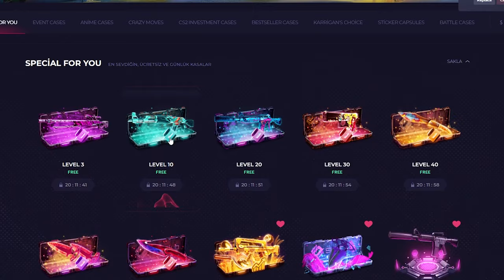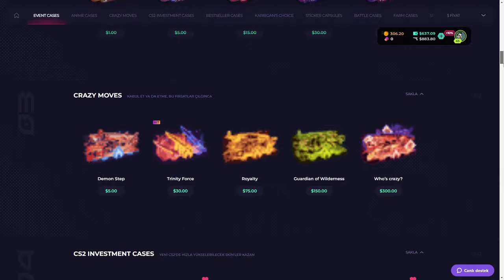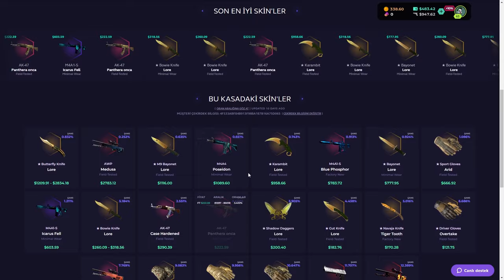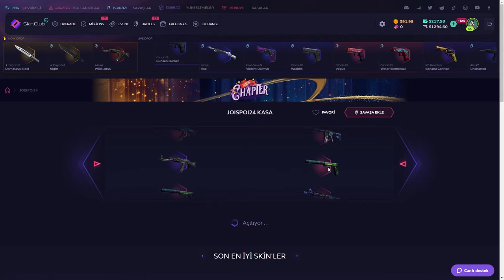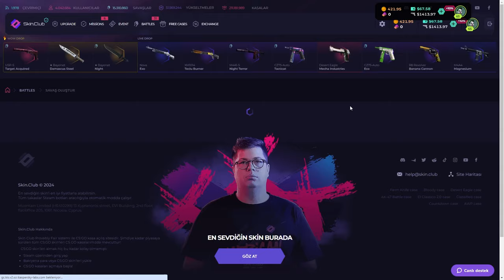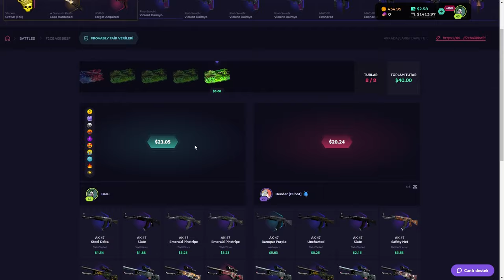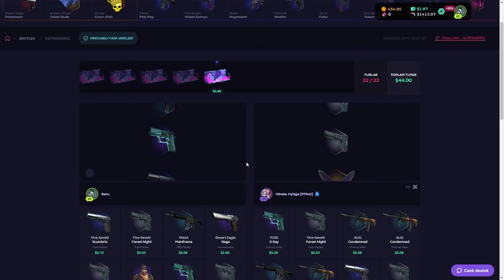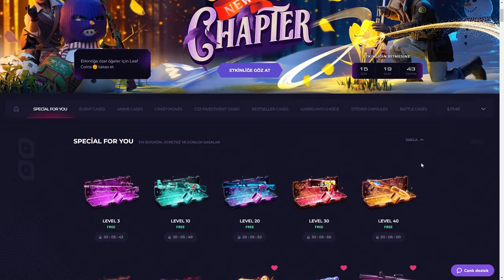%1 ŞANSLA BAYONET ÇIKTI!! SİTEYİ BOZDUK!! | SkinClub Promo Code 2024